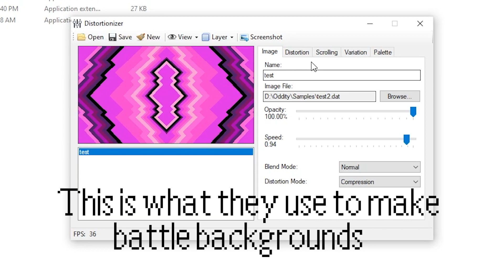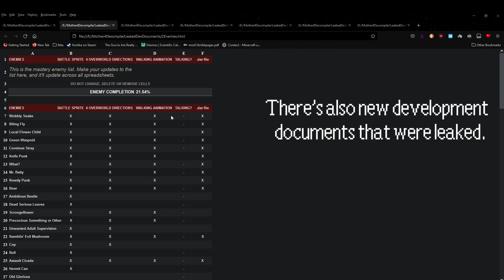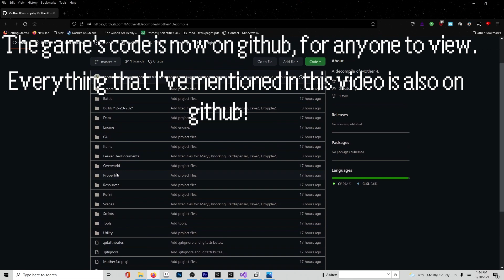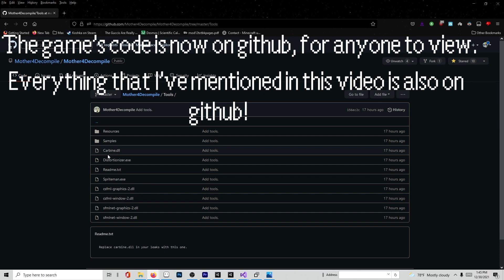Oddity/Mother4 got leaked again